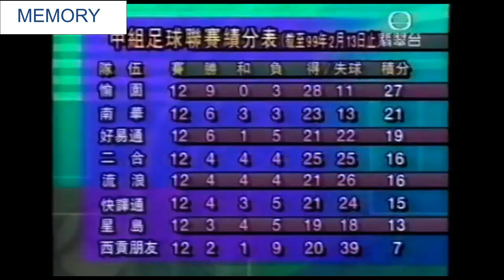1998/99 西貢朋友 vs 好易通 / 南華 vs 西貢朋友